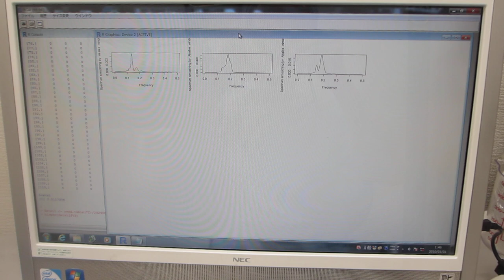超音波の伝搬状態を測定・解析・評価する技術